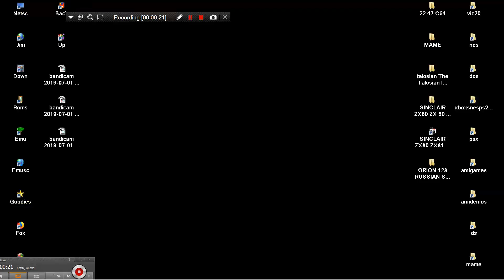ARCADE MACHINES MAME CRUDE BUSTER 1990 DATA EAST CORPORATION